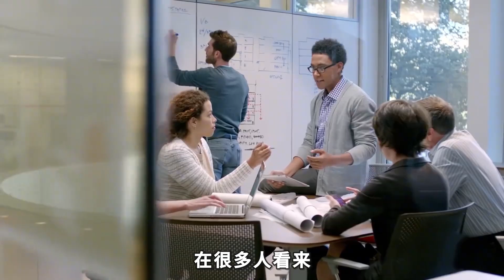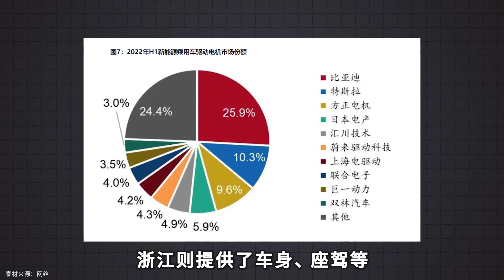三年就量产，小米汽车背后的秘密，中国强大的汽车产业链曝光